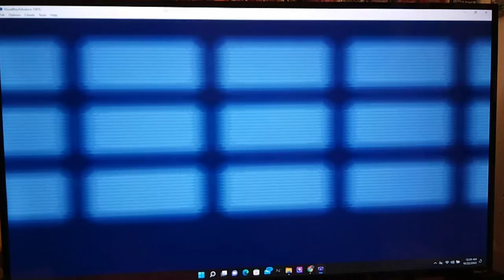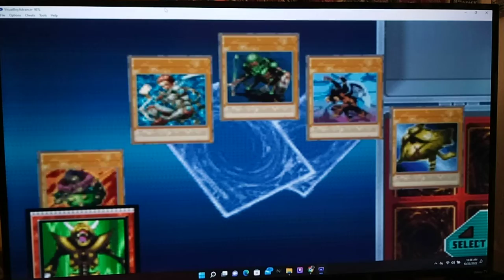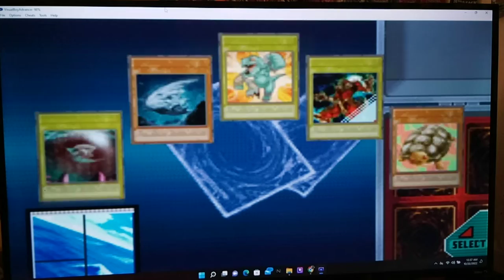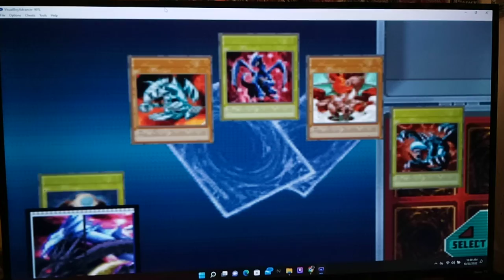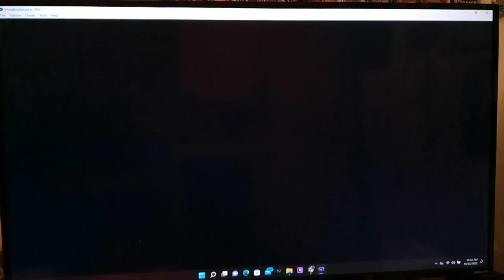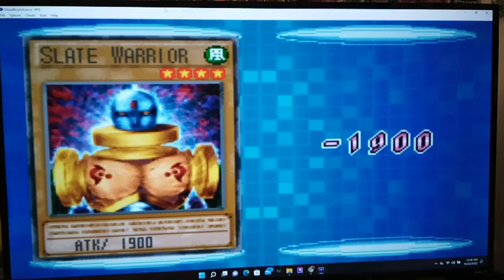Let's Play Yu-Gi-Oh! GX Duel Academy Part 50 - Dragon's Mirror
Hi guys, how's it going? In today's episode, we begin by having a Duel by mail with Syrus.  After that, we head to the Shop. We end up finding some new packs Dragons in Flight.  This is a pretty good card pack, since we both get extra cards to help Blue-Eyes Decks and Extra copies of Luster Dragon and Spear Dragon, which are solid cards for our WIND Deck.  I definitely look forward to buying more of this one XD

tIn today's episode, we try out our New Wind Based Deck.  This is mainly based around the Harpie Lady Starter Deck that comes with this game. The main focus is for this very Big Reason - Harpie's Hunting Ground! This is a Field Spell that boosts Winged Beasts a little bit; but, more importantly, whenever Harpie Lady or Harpie Lady Sisters is Summoned it let's us destroy 1 Spell or Trap on the Field!  This seems to be a VERY good idea with all the AI Decks running Mirror Force, Seven Tools, Magic Cylinder, Magic Jammer, and Torrential Tribute.  Later on, we end up opening some packs and pull good like crazy!

Yu-Gi-Oh! GX